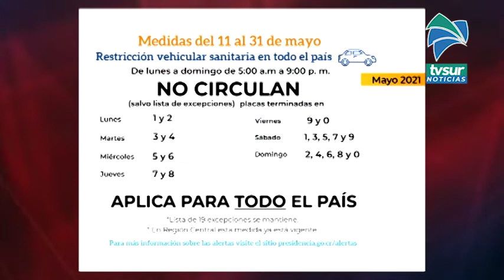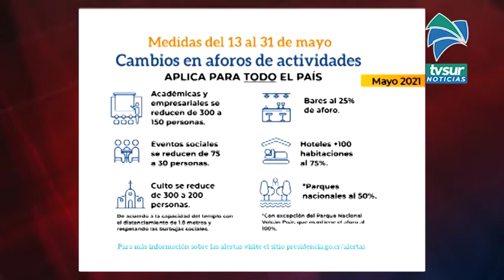Restricción vehicular sanitaria por placas entre semana se extiende a todo el país